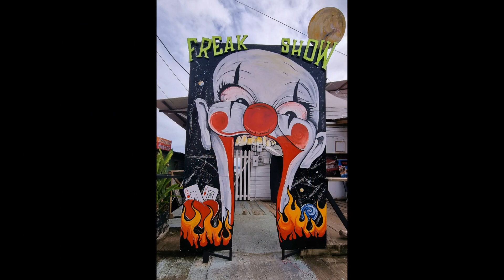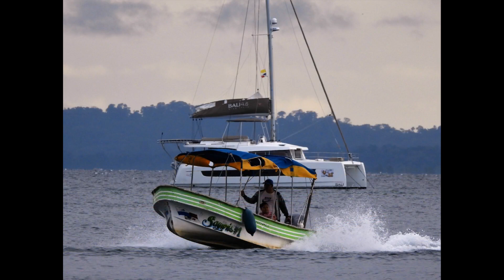Bocas del Toro (Bocas) - Isla Colón - Panama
rochsnake.centerblog.net